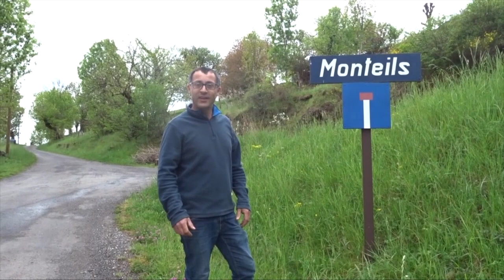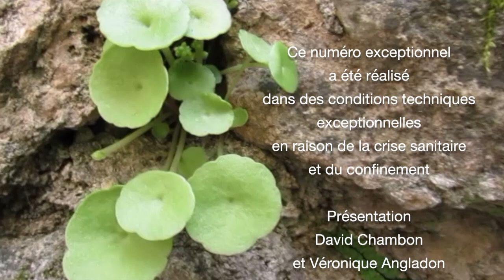EN CAMIN "Ensaladas salvajes"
Ensaladas salvajes, c'est le 4ème numéro du magazine occitan de télédraille.org, réalisé dans des conditions exceptionnelles. En raison du confinement, David et Véronique nous font découvrir les salades sauvages qui poussent autour de leur maison et dans leur jardin.